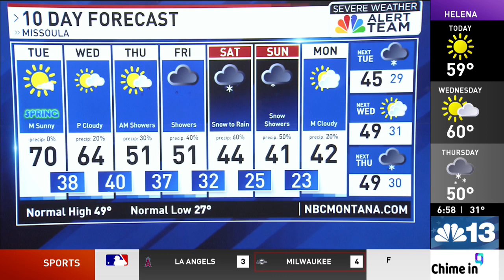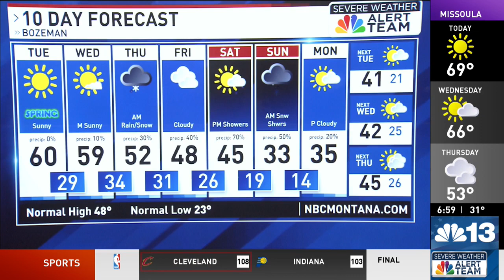TOP STORIES: Sticker vandalism, $11,000 penalty in bighorn case, Pyramid Lumber latest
Big horn smuggled from MT.  Derogatory stickers found throughout Livingston.  Lumber mill to close.  Some sites favor Bobcats in first games of NCAA Tournament.

NBC Montana Today is live 5 - 7 a.m.